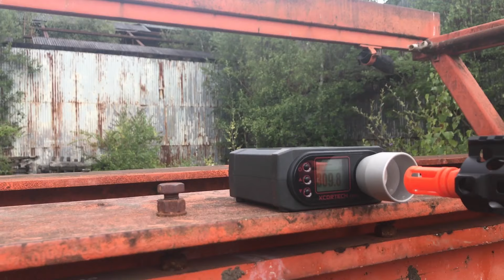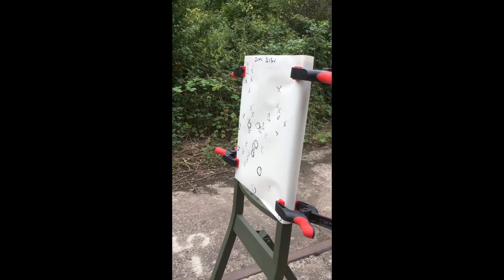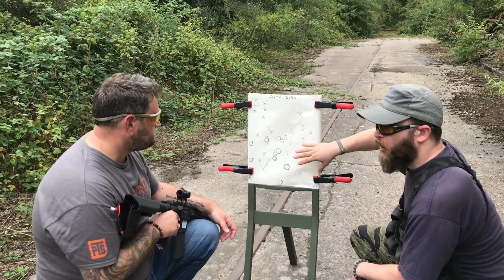GBLS DAS GDR15 First Look | AATV EP035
This video was originally shot for Airsoft Action TV.

In which Anvil and Gadge are joined by Phil Bucknall to have a first look at the GBLS DAS GDR15. We also test on the Range for maximum and effective range.

This test RIF was on loan to Phil for a review which you can find in Airsoft Action Magazine .We will have Phil back in the Studio soon to give us his thoughts after he uses the GBLS for a few months

We’ve had a number of comments previously about using a gun cam. We’re working on this but this video was filmed on the same day as our previous range video! :)

Hosts:
Tom 'Anvil' Hibberd
Gareth 'Gadge' Harvey

Production & Editing:
Black Dog Design Services